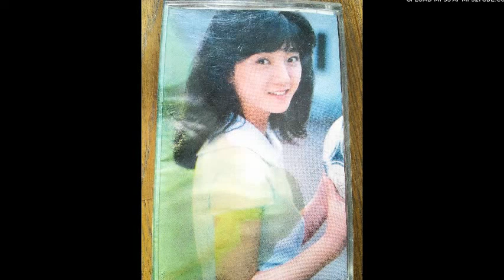その時はじめて/オフコースカバー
アンチ小田がやるとこうなる！？ファンには総スカンだろな。こういうの絶対認めないもの